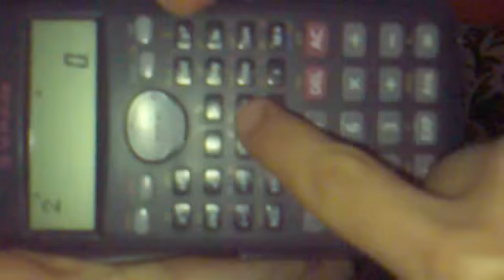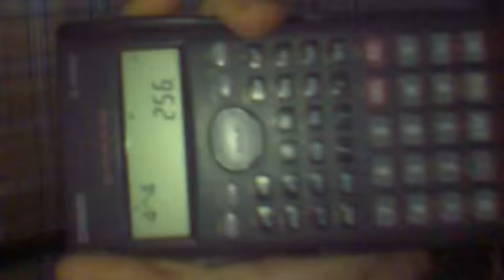Hesap Makinesi Ögreniyorum (yogun istek üzerine üst alma)